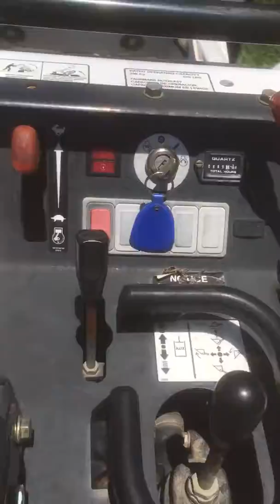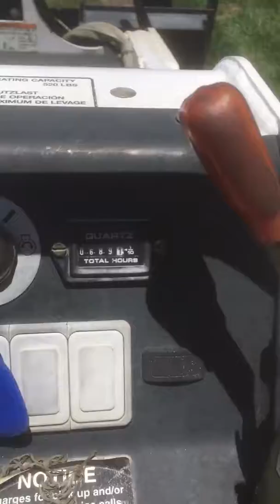driving a Bobcat mt52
Driving a bobcat mt52 to another location on the job site